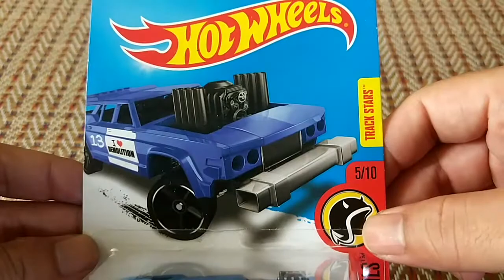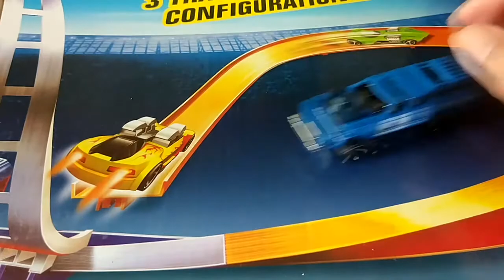Cruise Bruiser Hot Wheels diecast car model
Model: Cruise Bruiser
Series: HW Daredevils 5/10